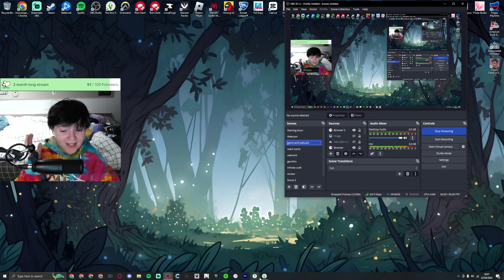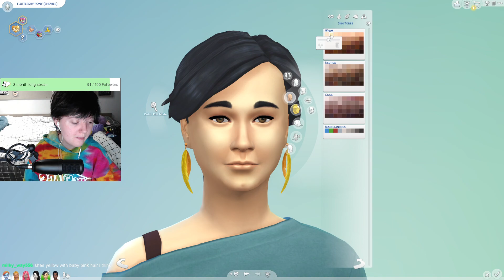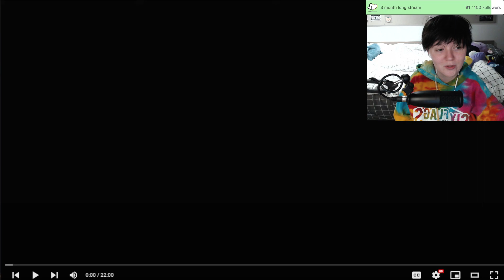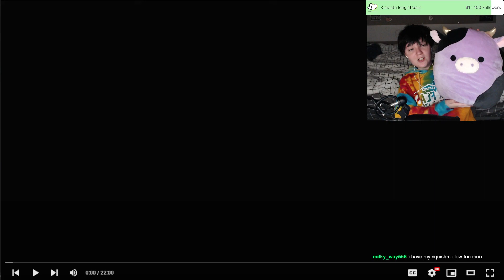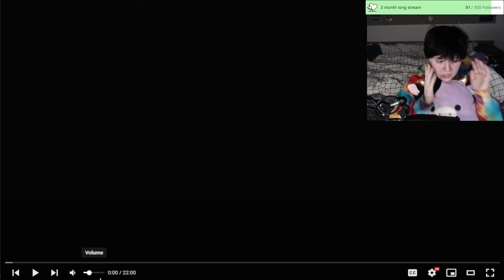Making My Little Pony In The Sims 4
in todays stream we make the my little pony chararcters from memory in the sims and then watch some MLP